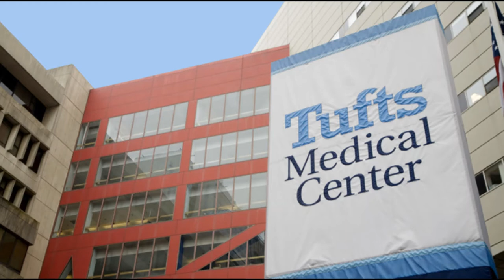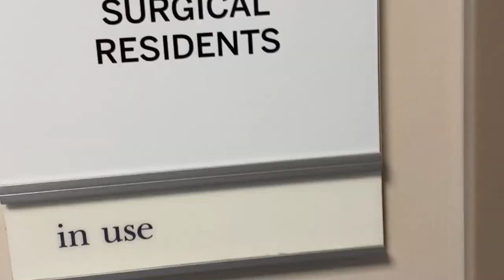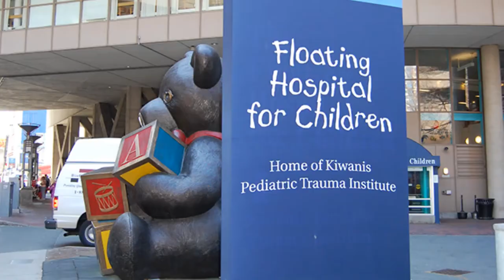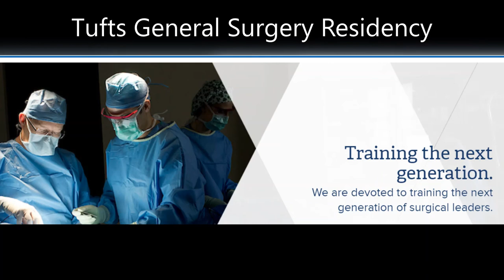General Surgery Residency Program | Tufts Medical Center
Hear from residents and interns in the General Surgery Program to learn more about their experiences at Tufts Medical Center.